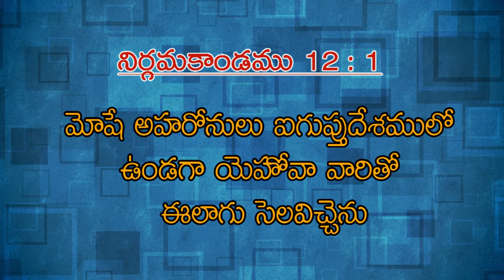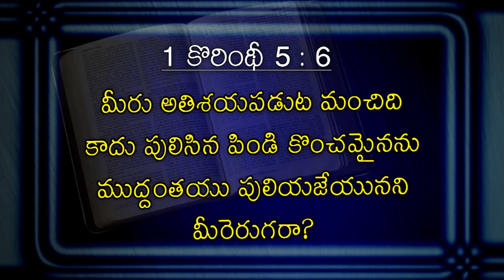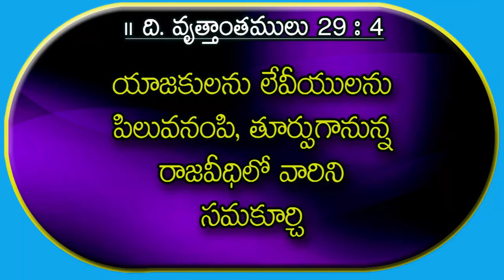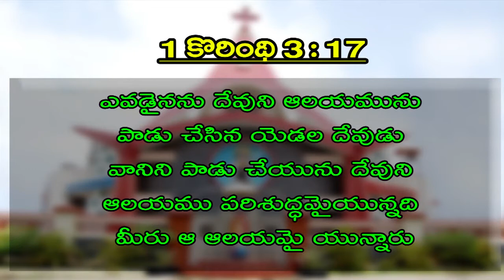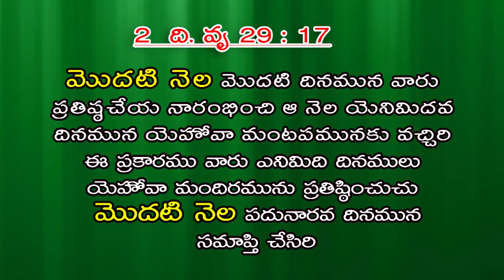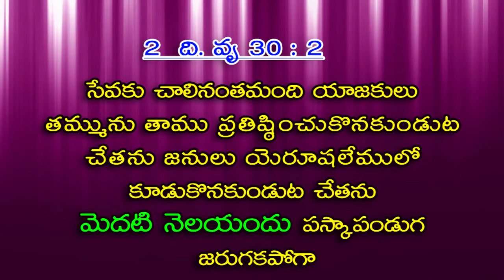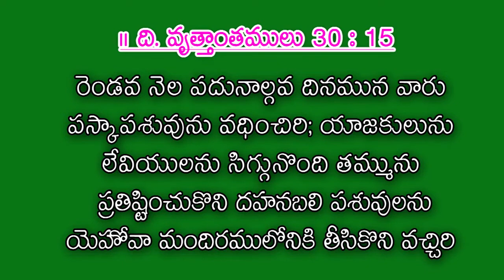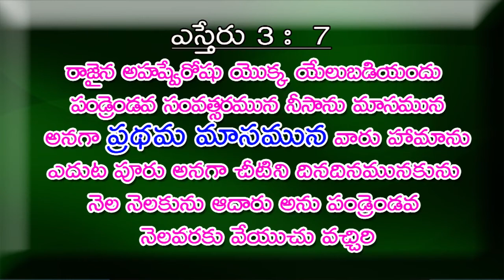సంవత్సరములో మొదటి నెలఉప్పు నిబంధన | Brother Abhishek | Moksha Margham